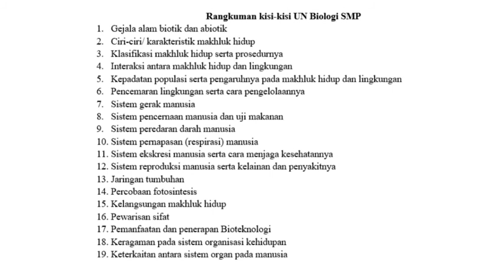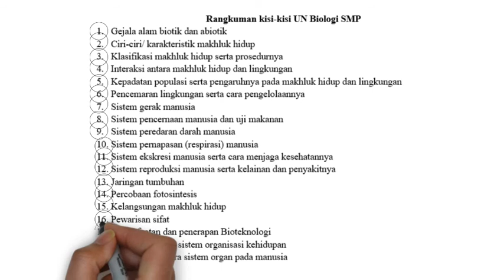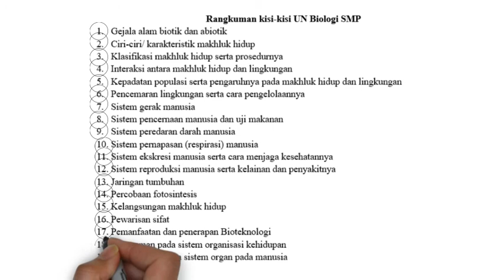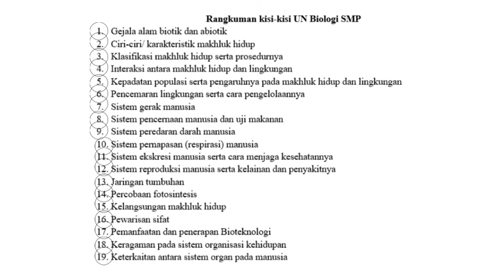Kisi kisi UN SMP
Dalam video singkat ini saya mencoba menyederhanakan kisi-kisi soal UN Biologi tahun ini yang bersumber dari kisi-kisi yang sesungguhnya, karena kalau kalian melihat kisi-kisi yang sesungguhnya jumlahnya jauh lebih banyak. Selain itu, saya juga mencoba membedah kisi-kisi tersebut dan memberikan contoh soal yang sesuai dengan kisi-kisi. Soal tersebut diambil dari soal UN tahun sebelumnya.